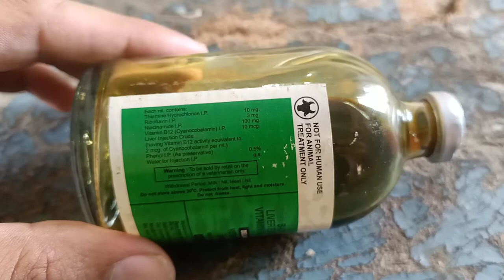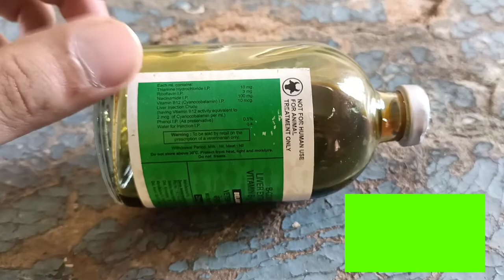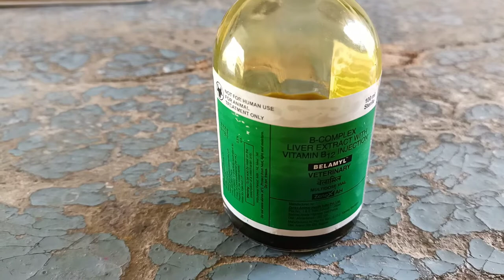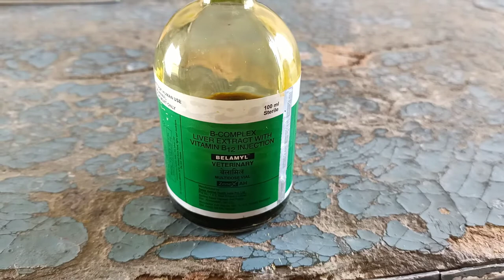Belamyl b complex ka upyog gay me | Gay me belamyl injection ke fayde